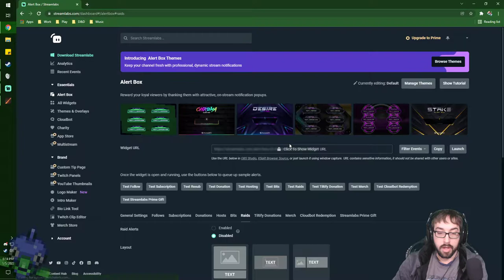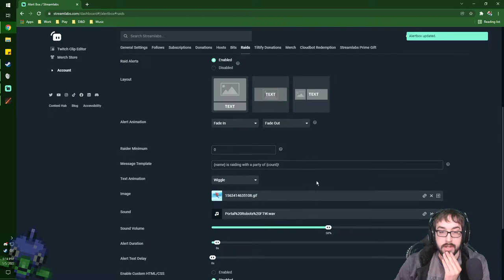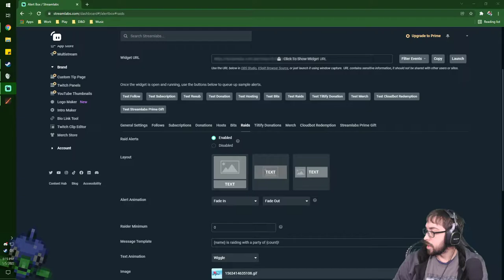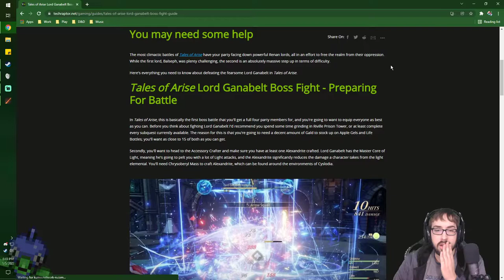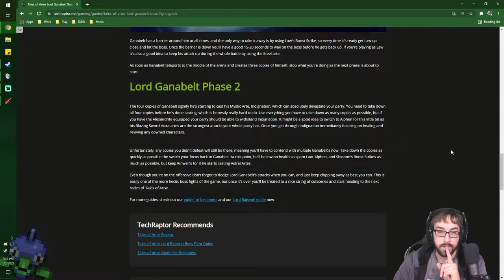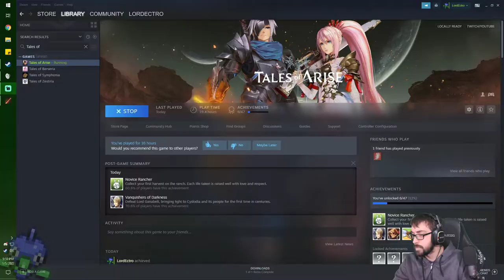Interrupting a Peaceful Nation! – Tales of Arise Stream 4 – LordEctro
I yell at the second Lord and we face the distinct horror of all: a realm where quite literally everything is alright and happy…it’s eerie.